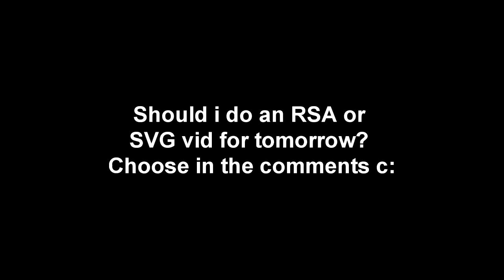Turned On...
Been doing well with the locus the last 2 days so decided to throw this together, would like to try an RSA or SVG vid for tomorrow, so you decide which one in the comments C: